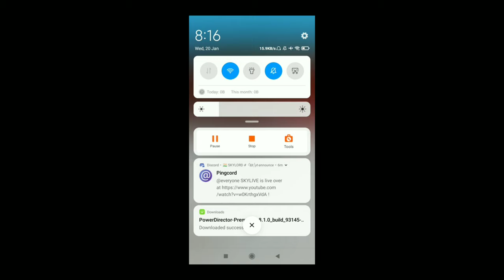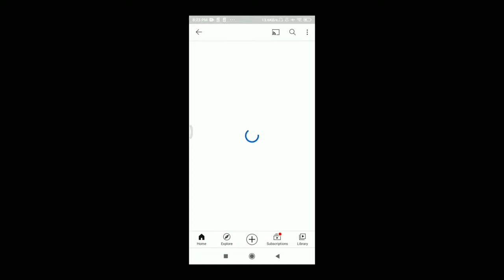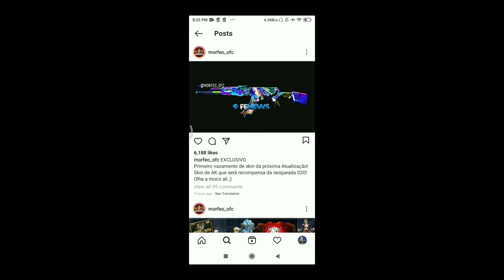NEW PET DREKKI || garena free fire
Yash is now verified on ff

Hopelike and enjoy